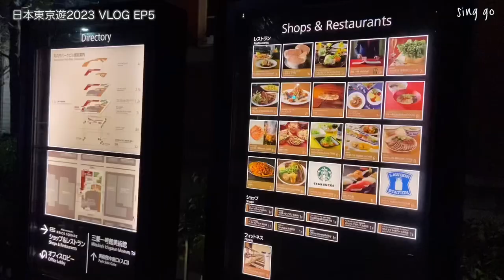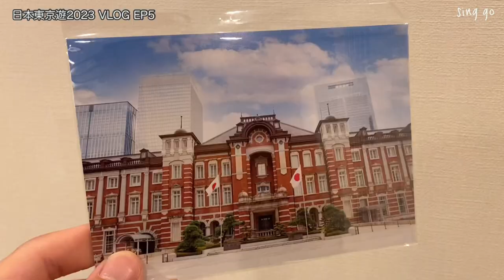東京遊Vlog ep.5 | 食壽司，まんてん鮨 丸の内，omakase體驗分享，性價比高推介！manten sushi | 有楽町駅 | 寿司 | 東京美食分享，日本自由行2023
日本東京遊2023 Vlog ep.5～
今回去到有楽町駅，分享一下omakase體驗！